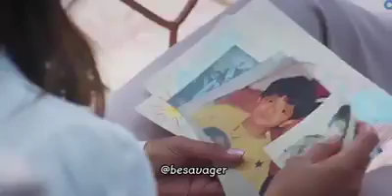Priyanka Chopra on Deepavali